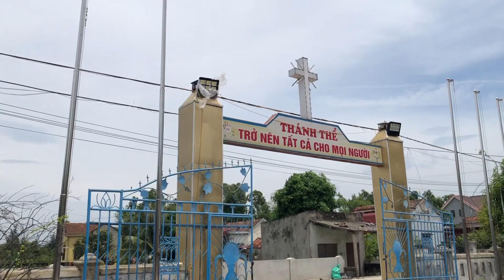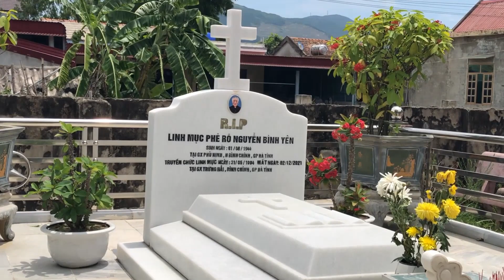Nhà thờ Trừng Hải.Giáo hạt Hướng Phương.Giáo phận Hà Tĩnh.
Giáo xứ Trừng Hải.Đc/Phú Xuân,Xuân Hải ,Quảng Trạch,Quảng Bình.